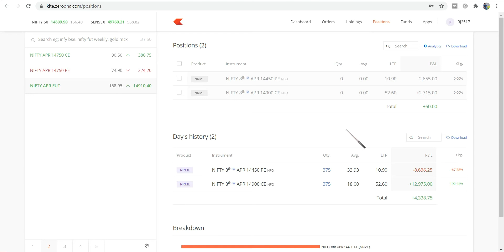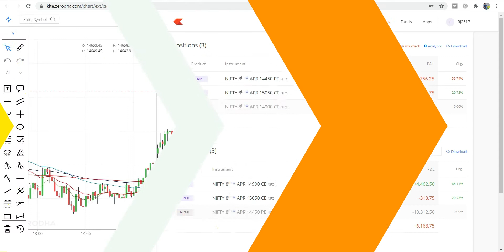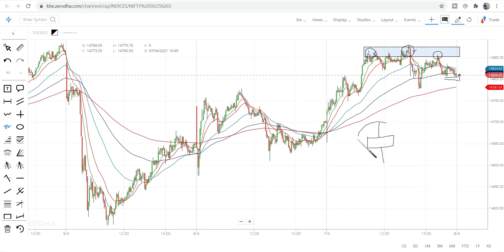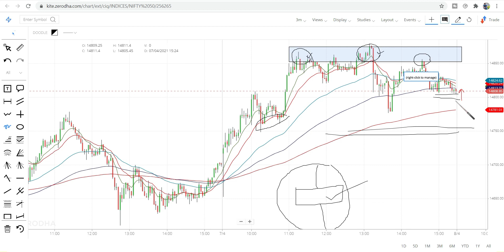Live Intraday Trading || 60 Profit || Jibanjyoti Panigrahi || 07 APR 2021